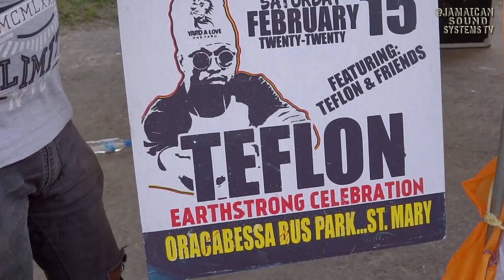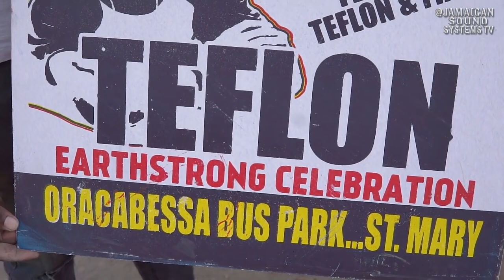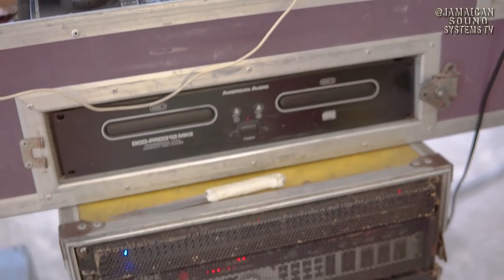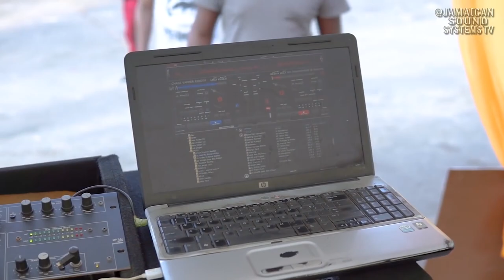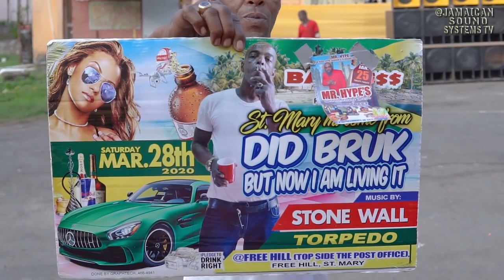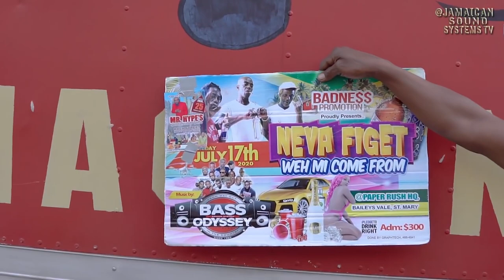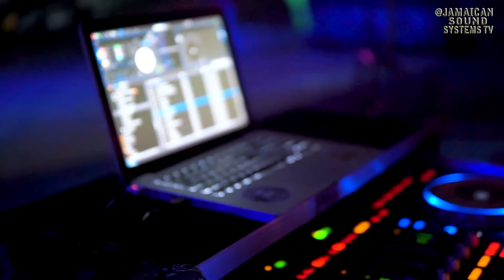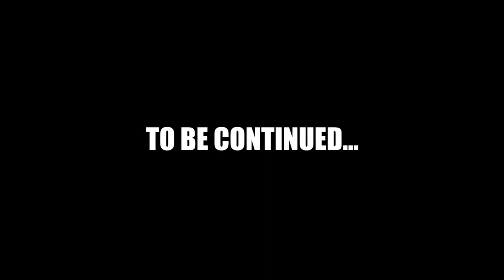🎵Bass Odyssey Sound System & Sweet Love Sound System In Oracabessa St. Mary (pt1)